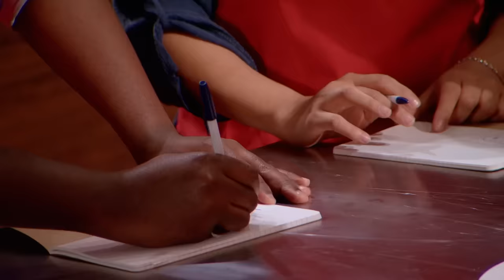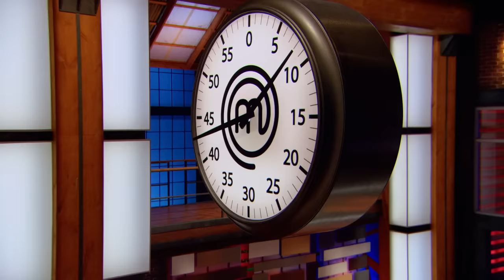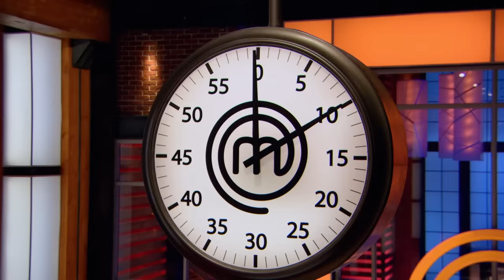Eclair Catastrophe in MasterChef Canada | S03 E09 | Full Episode | MasterChef World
MasterChef Canada S03 E09 Full Episode: The home cooks were split into two teams and had 90 minutes to prepare a four-dish menu each using the heads, shoulders, knees and toes of various animals. In a random draw of selections, the Blue Team consisted of April Lee, Jennifer, Jeremy and Mary, while the Red Team consisted of Matthew, Shawn, Terry and Veronica, and there were no team captains in this challenge. The Red Team decided on an Asian themed menu, while the Blue Team created elevated versions of old favourite recipes. The Red Team was the winner.

April Lee, Jennifer, Jeremy and Mary had 90 minutes to bake four éclairs with four different toppings. Jeremy and April Lee made the best dishes, leaving Jennifer and Mary to face elimination, and Jennifer was eliminated.